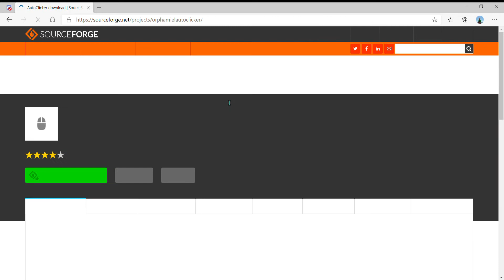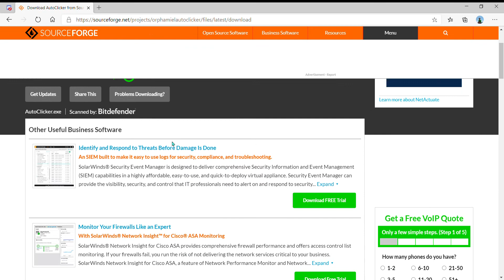how to get auto clicker (no viruses)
this is how to get auto clicker with no virus!